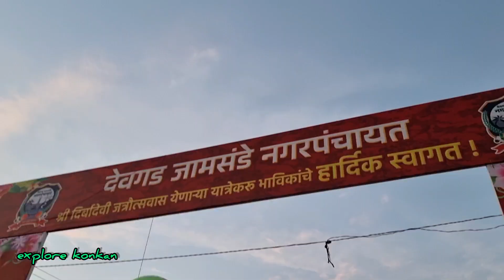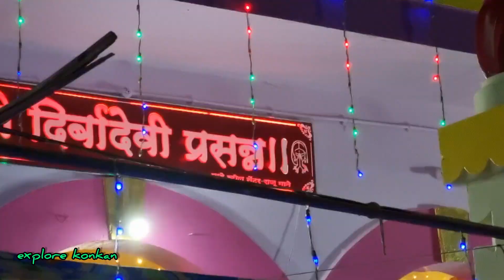श्री दिर्बादेवी रामेश्वर, त्रिपुरारी पौर्णिमा जत्रोत्सव, देवगड जामसंडे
Buy This Track here :
( Healing Music - Track 05 - Sitar Music for Meditation )